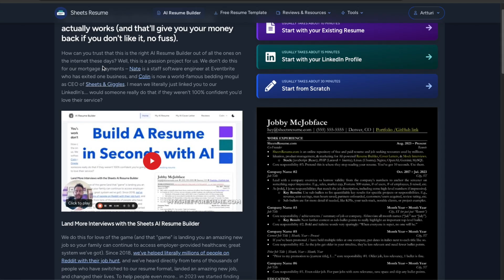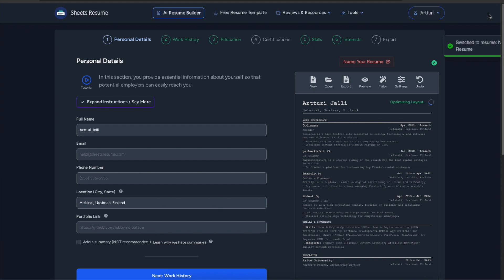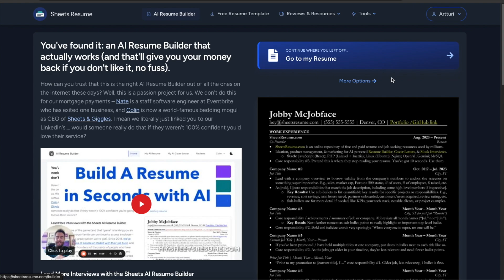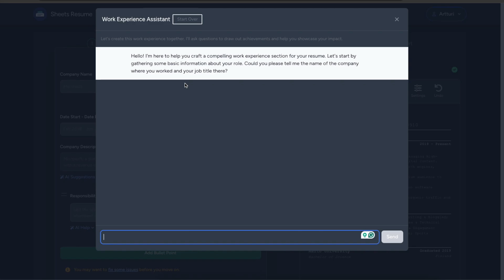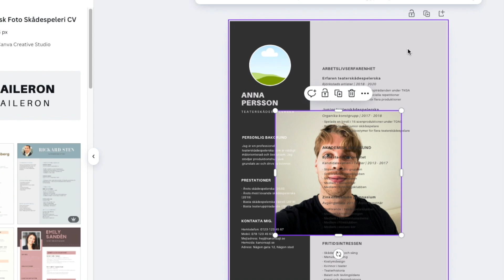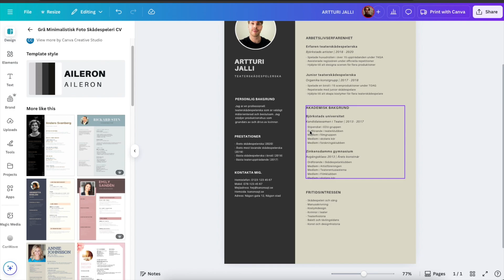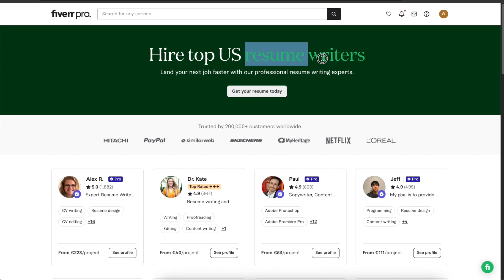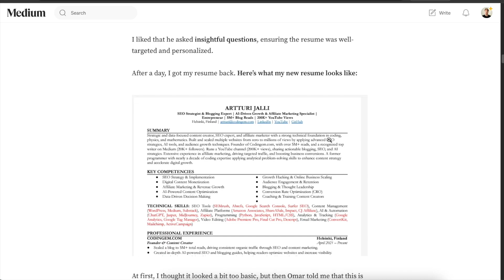3 Best AI Resume Builders (Beat ATS)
👉 2. Canva AI Resume Builder

TIMESTAMPS:
0:00—Intro
0:09—Platform 1
4:57—Platform 2
9:10— Platform 3

Discover the three best AI resume building services that can save you time, boost your chances of landing interviews, and help you create a professional CV without stress. In this video, we explore Sheetsresumé, Canva, and Fiverr Pro resume writing gigs to see how they work, what features they offer, and when you should use them.

Sheetsresumé.com is an easy-to-use AI-powered resume builder that lets you generate a CV from your LinkedIn profile, an existing resume, or from scratch. With features like AI job title suggestions, company descriptions, and achievements, you can quickly transform your work history and skills into a polished and professional resume.

Next, we dive into Canva. Known for its intuitive design platform, Canva allows you to create visually appealing resumes with templates, drag-and-drop features, and AI-powered text rewriting. While Canva designs look impressive, it’s important to know when these resumes are useful and when they may not pass Applicant Tracking Systems (ATS).

Finally, we cover Fiverr Pro resume writing services. By hiring top-rated professionals who combine AI tools with their expertise, you can get an ATS-optimized resume that works in today’s job market. These gigs are affordable, personalized, and come with additional resources like interview guides and follow-up templates.

If you want to create a standout resume with AI, learn the pros and cons of each platform, and find out which option suits your goals best, watch the full video and check the links in the description.